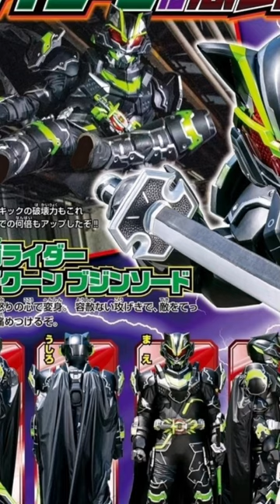TYCOON BUJIN SWORD VS GEATS IX